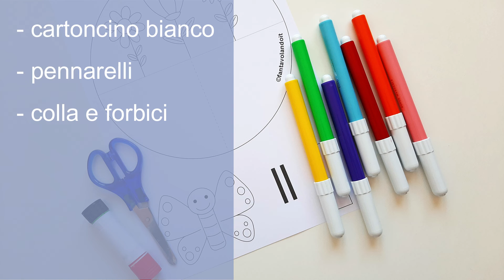farfalle in rilievo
è disponibile il modello da stampare.
Nella categoria "Inverno" del sito fantavolando.it potete trovare tante idee e materiali didattici.